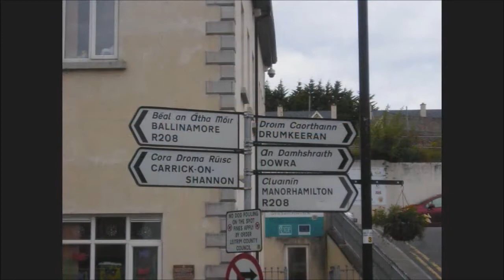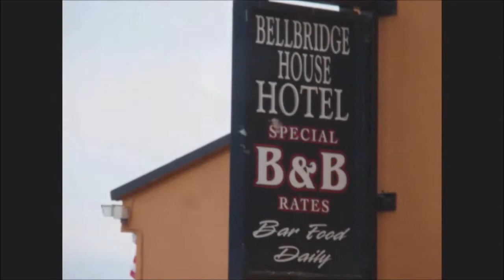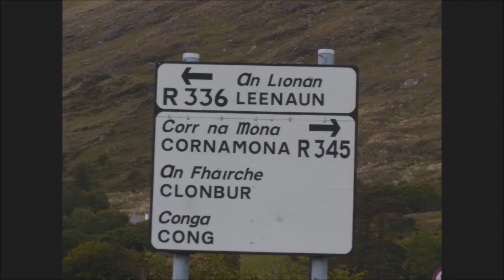EXILE written and sung by Kieran Wade